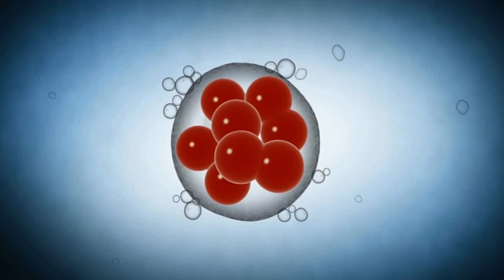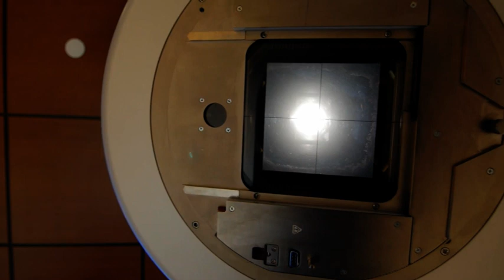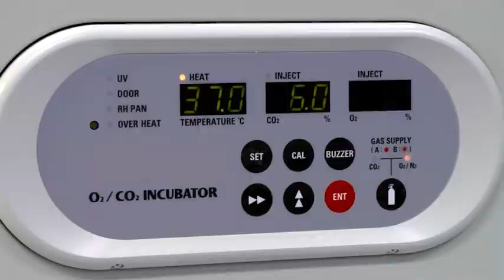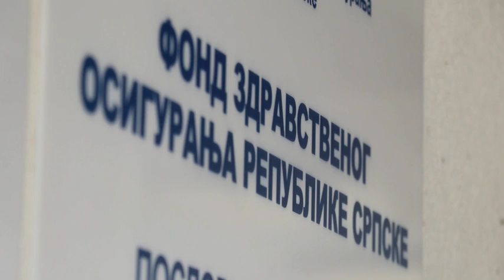Zamrzavanje jajnih celija - Svijet zdravlja 387